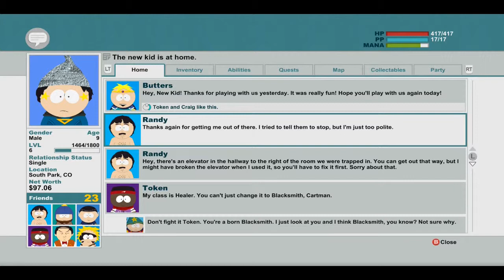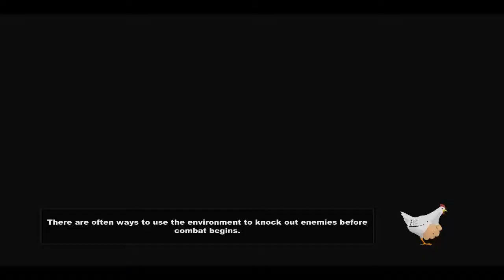Let's Play/Hai să jucăm Southpark Stick of Truth Romanian Commentary part 24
În acest episod mă bat cu aliens, mă plimb prin canalele murdare din Southpark și încerc să vorbesc despre noul Metal Gear.